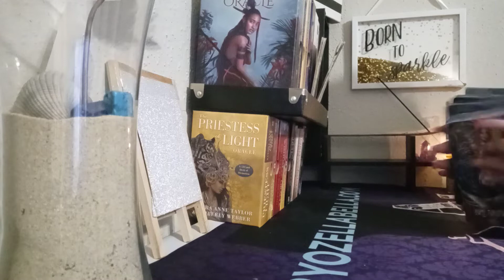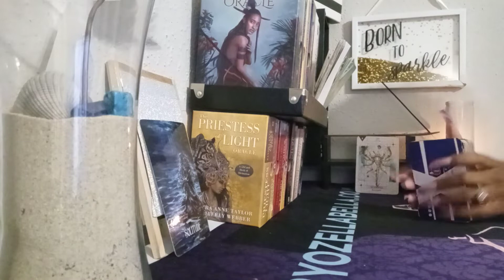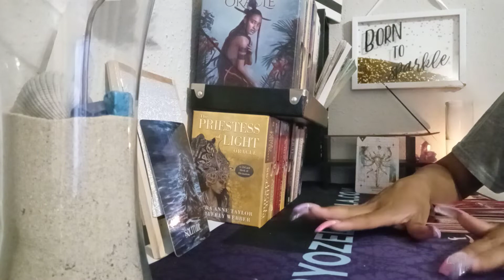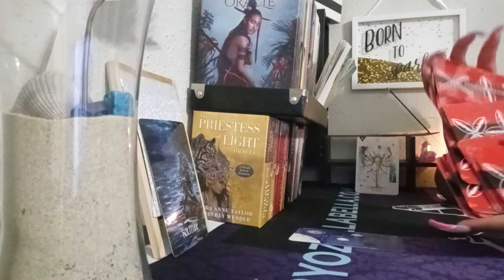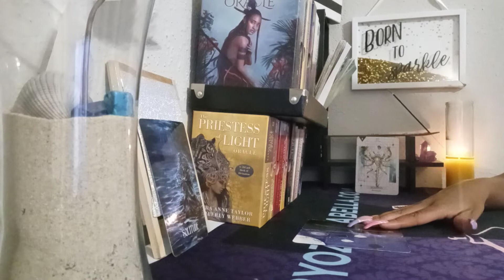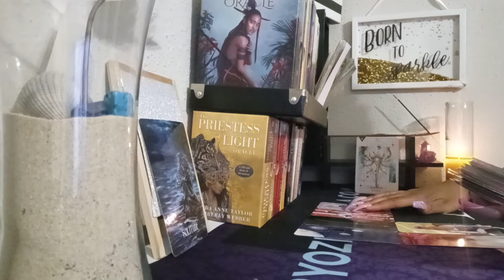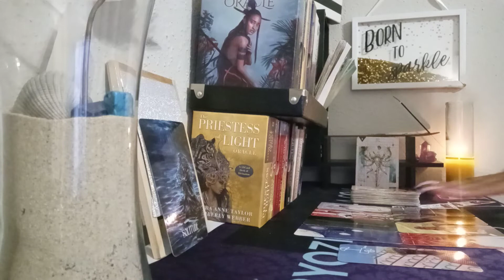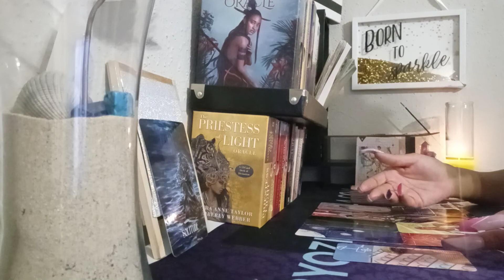🗡SCORPIO- ANCESTORS USING YOU TO CALL THEM OUT